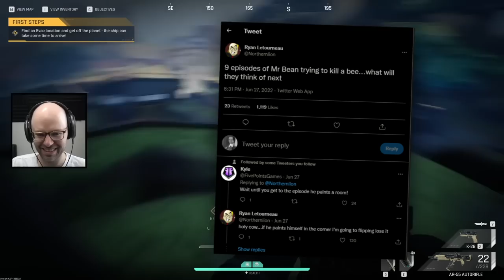the rise of lil caesar - Bits and Banter [06/29/2022]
00:00 friendly fire
01:34 safe pocket
03:17 nl on "Man vs Bee"
05:09 bidet owners
06:00 Malenia and Dan
06:45 having a gamer wife
08:03 nickel
9:59 game titles
12:29 "what is a safe pocket?"
13:10 the Tarkov experience
13:29 questions the doctor asked nl
15:20 nl gets coffee
17:13 nl is done with the Cycle
17:45 viewer casts healing spell on nl
18:09 nl could go for a bloomin' onion
20:50 nl's recurring nightmare
21:14 nl has a tapeworm?
23:36 lil caesar with the assist
24:10 recovering viewers from the Cycle
24:53 nl reads a troll message
25:20 nl on frasier
27:32 nl will never do viewer lobbies
28:09 the tapeworm killer
29:01 nl talks about Adam Sandler movies
41:36 clueless
42:24 nl talks about more movies (Hereditary, Midsommar, John Wick)
45:28 bellingham slander
48:50 nl goes downtown